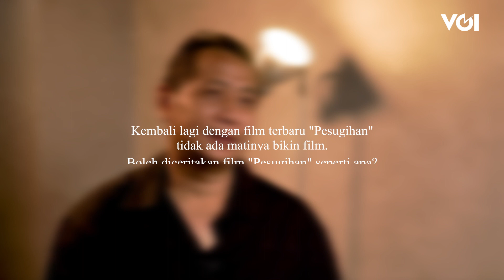Eksklusif Hanny Saputra, Mengalahkan Stroke dengan Terus Berkarya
Sutradara Hanny Saputra sebelumnya pernah terserang stroke, sehingga sejumlah pekerjaan tertunda. Namun ia terus bersemangat untuk berkarya demi mengalahkan sakitnya itu. Seperti apa cerita selengkapnya?